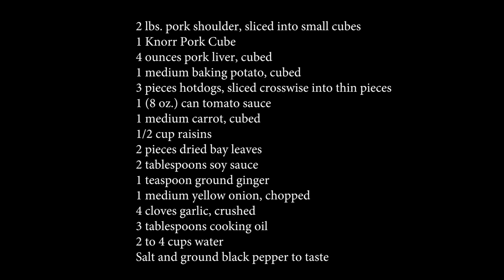Pork Menudo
Pork Menudo Recipe

Ingredients:
2 lbs. pork shoulder sliced into small cubes
1 piece Knorr Pork Cube
4 ounces pork liver cubed
1 piece baking potato cubed
3 pieces hotdogs sliced crosswise into thin pieces
1 can tomato sauce 8 oz.
1 piece carrot cubed
1/2 cup raisins
2 pieces dried bay leaves
2 tablespoons soy sauce
1 teaspoon ground ginger
1 piece yellow onion chopped
4 cloves garlic crushed
3 tablespoons cooking oil
2 to 4 cups water

Instructions:
Heat oil in a pan. Once the oil gets hot, start to pan fry the potato and carrots. Continue until all sides turns light brown. Set aside.
Heat the remaining oil (add more if needed). Add the pork liver and then stir fry for 30 seconds. Add ground ginger. Continue to stir-fry for 2 minutes. Set aside.
Pour 3 tablespoons of cooking oil into a cooking pot. Once the oil turns hot, saute garlic and onion.
Once the onion becomes soft and translucent, add the pork. Saute until light brown.
Put the hotdogs into the pot. Cook for 1 minute.
Pour soy sauce, tomato sauce, and water into the pot.
Add Knorr Pork Cube. Stir.
Add raisins and dried bay leaves. Stir.Cover the pot and continue to boil between low to medium heat for 45 to 60 minutes, or until the pork is tender.
Add the pan fried potato and carrots, along with salt and ground black pepper. Stir and cook for 3 minutes.
Transfer to a serving plate. Serve.